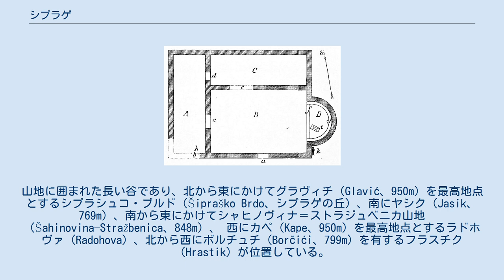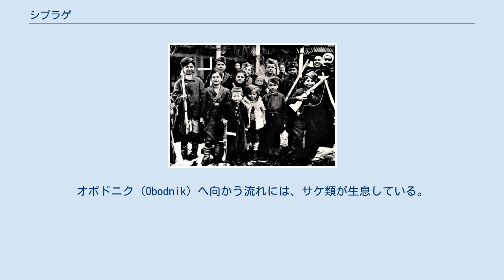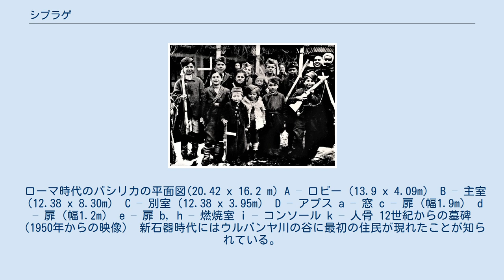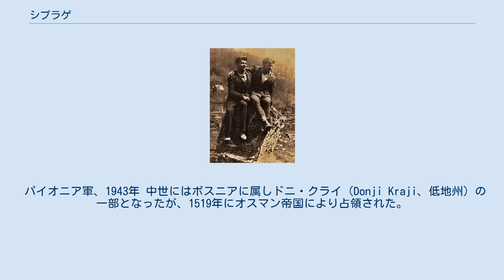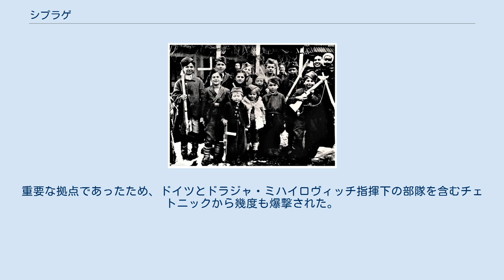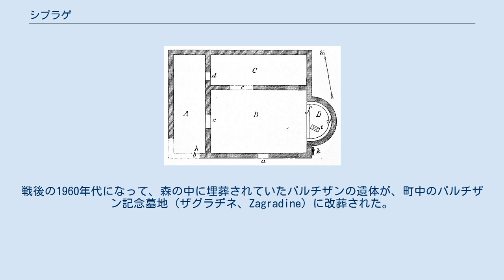シプラゲ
ボスニア・ヘルツェゴビナの集落
シプラゲ（ボスニア語: Šiprage、Шипраге）は、ボスニア・ヘルツェゴビナのスルプスカ共和国,バニャ・ルカ,コトル＝ヴァロシュの集落。
一時期コトル＝ヴァロシュ下部の地方自治体となったが、1964年に集落に戻っている。
 地域Šiprageとその周辺地域は温暖な気候である。
 名称は地方長官を務めた貴族のシプラガ家（Šipraga）に由来する。
祖先が原住民であったか入植者であったか、また如何にしてウルバンヤ川（Vrbanja）の谷に広い土地を獲得し、税を得るようになったかは明らかではない。
口伝と地籍図に寄れば、ヴラシチ山（Vlašić）の麓を流れるウガル川（Ugar）のポウガルエ谷（Pougarje）から広がったとされている。
 南東方向からウルバンヤ川が流れる。
北西方向へ川を下ると、30km下流に地域の中心地であるコトル＝ヴァロシュ、約60km下流にバニャ・ルカが位置している。
山地に囲まれた長い谷であり、北から東にかけてグラヴィチ（Glavić、950m）を最高地点とするシプラシュコ・ブルド（Šipraško Brdo、シプラゲの丘）、南にヤシク（Jasik、769m）、南から東にかけてシャヒノヴィナ＝ストラジュベニカ山地（Šahinovina–Stražbenica、848m）、 西にカペ（Kape、950m）を最高地点とするラドホヴァ（Radohova）、北から西にボルチュチ（Borčići、799m）を有するフラスチク（Hrastik）が位置している。
 居住地は、ウルバンヤ川と支流沿いの長さ3km、幅2kmの地域に形成されている。
飲料水が豊富であり、ツルクヴェニカ川（Crkvenica）は水道網の一環を担っている。
ウルバンヤ川に支流が合流する土地であり、右岸にムジチ川（Musić）、ツルクヴェニカ川、バキン川（Bakin）が、左岸にチョルコヴァク川（Ćorkovac）、ザグラヂンスキ川（Zagradinski）、デミチュカ川（Demićka）が流入している。
 耕作地に適した土地が広がっており、落葉樹・針葉樹からなる森（トウヒ属、モミ属、シロマツ、ヨーロッパクロマツ）、シデやブナ属の疎林が混在する。
森林や山麓の草地には、ボスニア・ヘルツェゴビナの固有哺乳類を含むクマ、イノシシ、オオカミ、キツネ、ハリネズミ、ヤブノウサギ、ノロジカ、アナグマ、テン（マツテン、ムナジロテン）、リス、イイズナなどが生息している。
 牧場、林地、集水域は生物群集を支える植生に覆われている。
オボドニク（Obodnik）へ向かう流れには、サケ類が生息している。
しかし、最初にカワヒメマスが、ついでドナウイトウが、そしてブラウントラウトが流域から徐々に数を減らしている。
カワヒメマスは1970年代には完全に姿を消し、様々な人為的・自然的要因によりサケ類の生存が危機に瀕している。
2000年代の洪水によるものが顕著であるが、乱獲、泥や林業廃棄物による汚染も要因としてあげられる。
流域の在来種の供給源であることから、遺伝子プールの再生が課題であり、減少した魚類の回復が試みられている。
 ローマ時代のバシリカの平面図(20.42 x 16.2 m) A – ロビー（13.9 x 4.09m） B – 主室（12.38 x 8.30m） C – 別室（12.38 x 3.95m） D – アプス a – 窓 c – 扉（幅1.9m） d – 扉（幅1.2m） e – 扉 b, h – 燃焼室 i – コンソール k – 人骨 12世紀からの墓碑（1950年からの映像） 新石器時代にはウルバンヤ川の谷に最初の住民が現れたことが知られている。
その後イリュリア人のマザイイ族が居住し、紀元前4世紀にはケルト人が入った。
 ローマ時代の遺跡がツルクヴェニカ川がウルバンヤ川へ流入する地帯にいくつか残っており、3世紀から5世紀にかけてのものとみられる初期キリスト教建築のバシリカが発掘されている。
考古学的な記録からローマの入植地が存在していたことが確認されており、また、12世紀のステチュツィが残されている。
ステチュツィは元はツルクヴェニカ川の流入地点に存在したが、切り出され建築物の壁材として用いられた（宗教的な財産であったと信じたことが原因となった可能性がある）。
最良の保存状態を保つ一つは、当初置かれていた地に近い、ウルバンヤ川に沈んでいるものである。
 パイオニア軍、1943年 中世にはボスニアに属しドニ・クライ（Donj...